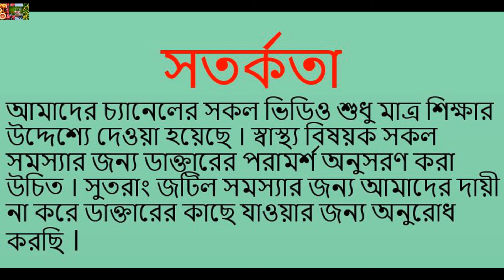যে কোন যৌন সমস্যা সমাধানে স্বর্ণলাতা || শূন্য লতার অলৌকিক ক্ষমতা || SUNNO LOTAR OLOKIK KHOMOTA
# Cuscuta_reflexa
শূন্য লতার অলৌকিক ক্ষমতা,